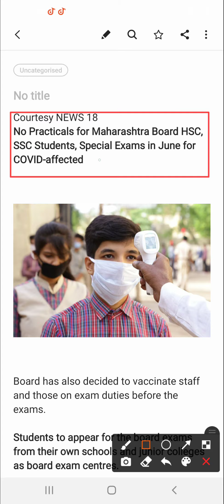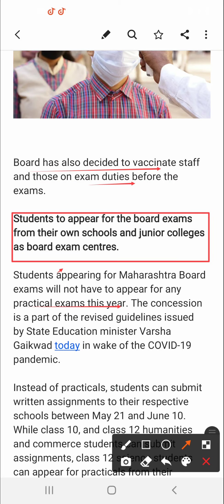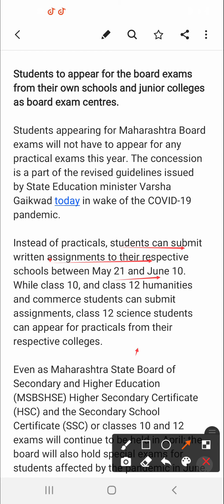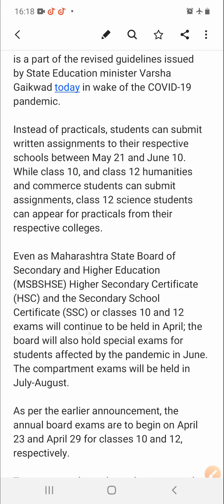Important update SSC and HSC Board Exams 2021 | Breaking News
Important Update SSC and HSC Exams 2021